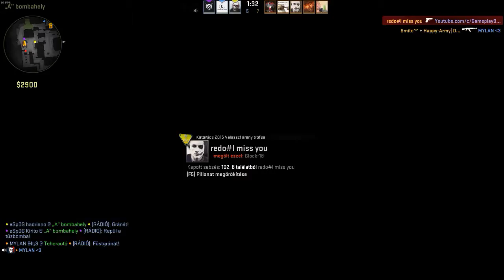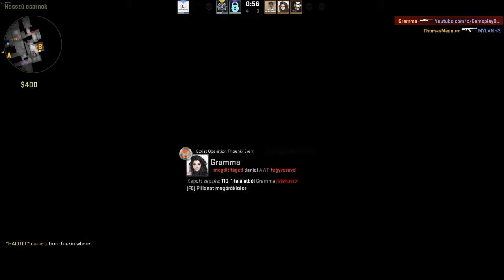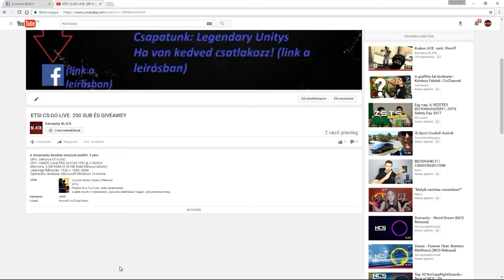ETSI CS:GO LIVE. 200 SUB ÉS GIVEAWEY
GPU: GeForce GTX 660
CPU: Intel(R) Core(TM) i3-2120 CPU @ 3.30GHz
Memória: 4 GB RAM (3.98 GB RAM felhasználható)
Jelenlegi felbontás: 1920 x 1080, 60Hz
Operációs rendszer: Microsoft Windows 10 Home